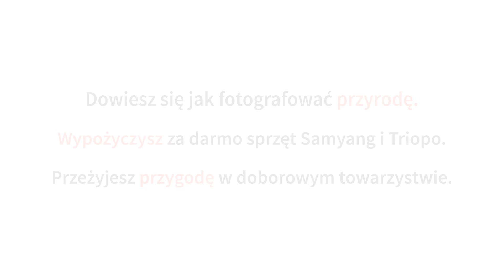Warsztaty plenerowe "Biebrza na przedwiośniu"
Motywem przewodnim warsztatów są zjawiska przyrodnicze w jednym z najbardziej spektakularnych miejsc w Polsce. Biebrzański Park Narodowy o tej porze słynie przede wszystkim z ptaków na przelotach, ptaków lęgowych, rozlewisk, niebieskich żab moczarowych, łosi, pól kaczeńcowych. W trakcie 4--dniowych warsztatów, będzie możliwość wypożyczenia obiektywów Samyang oraz akcesoriów marki Triopo. Warsztaty skierowane są do zaawansowanych fotografów, jak również do pasjonatów przyrody, którzy dopiero stawiają pierwsze kroki w fotografii przyrodniczej. Multidyscyplinarny zakres programu, realizowany w kameralnej atmosferze gwarantuje, że każdy znajdzie coś dla siebie.

Termin: 03 -- 06 kwietnia 2014